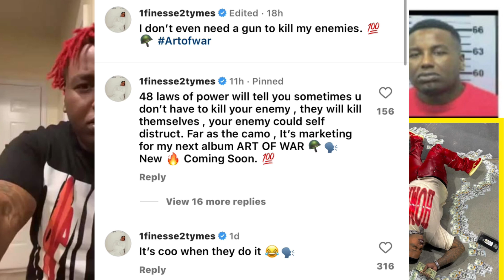Finesse 2tymes TROLLS HoneyKomb Brazy After His ARREST